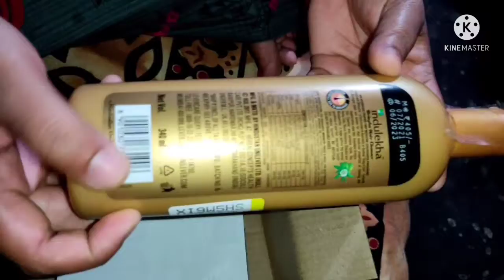Indulekha Hair Shampoo#Shorts video